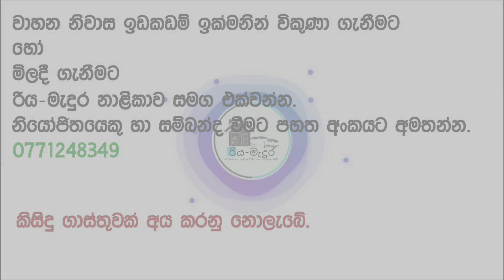Suzuki wagonr stingray for sale | Car for sale | vehicle for sale in sri lanka | low budget vehicle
MF 2014
REG 2015
Original Japan
Electric seat model
New Tyre 90%
Fog lamp
Securitate sensor
Auto break sensor
Revere cam and viper
Fully Insurance in  July
What’s up 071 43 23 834